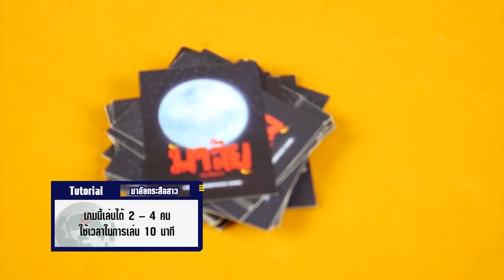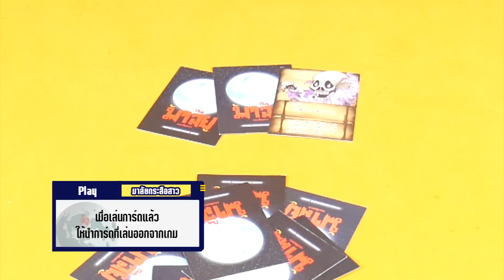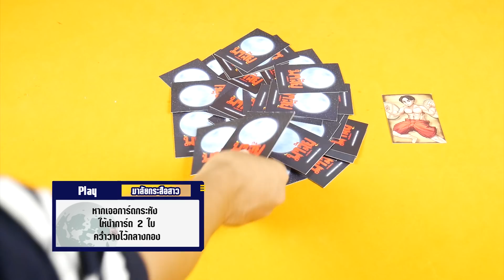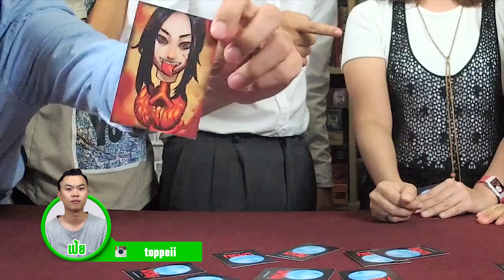BGN บอร์ดเกมไนท์ EP74 มาลัย กระสือสาว